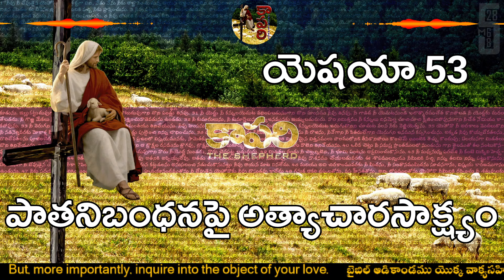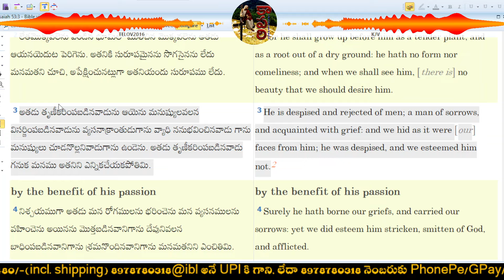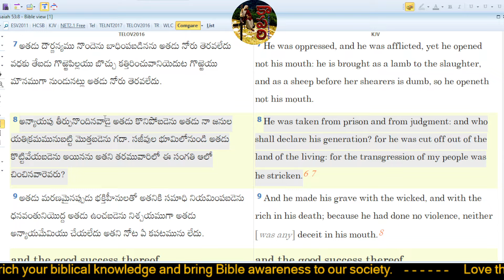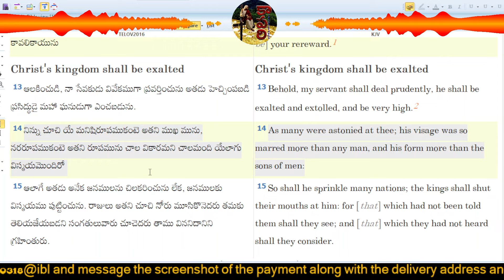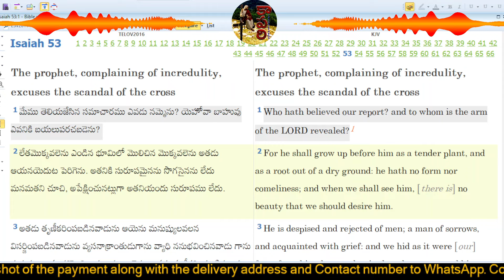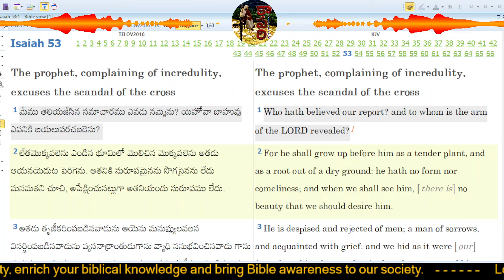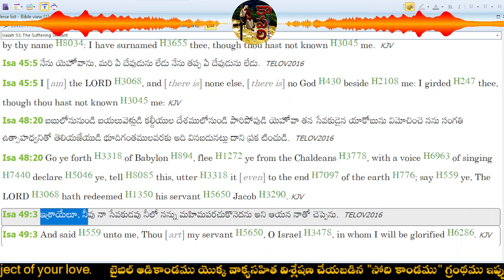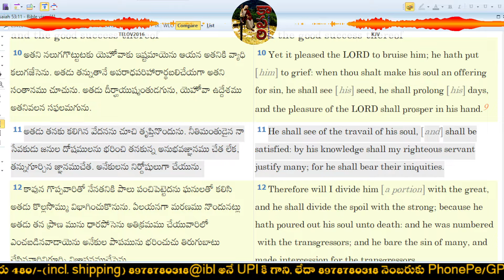యెషయా 53లో యేసు ఉన్నాడా, లేక క్రైస్తవులు చొప్పించారా?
యెషయా 53లో యేసు ఉన్నాడా, లేక క్రైస్తవులు చొప్పించారా? 14/06/2024 isaiah53 sufferingservant trinity jesus jehovah holyghost holyghost pastor hypocrisy యెహోవా చిల్లంగితనము @KaapariTheShepherd
జ్యేష్ఠము 24, 1946.
సంఘానికి స్వాగతం. నేను, మీ కాపరిని.
మీరూ సంఘంలో చేరండి, సంఘస్తులు అవ్వండి. మన సంఘాన్ని, సమాజాన్ని రక్షించండి.

సోది కాండము - ఏబది ఆదుల యదార్థ దర్శనము (బైబిల్ ఆదికాండము యొక్క వాక్యసహిత సమగ్ర విశ్లేషణ)
336 పేజీల పుస్తకము కొరకు 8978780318@ibl అనే UPIకి 480/-(incl. shipping) చెల్లించి ఆ చెల్లింపుని, మీ addressతో సహా 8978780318కి WhatsApp చేయండి.
Pages: 336 (86,000+ words)
A5, Hard Bound, 70GSM
Size: 8.5 x 5.5 x 0.75 in
Weight: 460 g
MRP: 420/-    + (Rs.60/- shipping)
సోది కాండము kindle లో కూడా లభ్యమవుతున్నది:

యెహ్స్యా 53వ అధ్యాయం "యేసు మెస్సీయ అని, ఆయన మనుషుల పాపాలకోసమే మరణించాడని చూపించుకోవటానికి" పాతనిబంధనపై క్రైస్తవం చేసిన అత్యాచారానికి సాక్ష్యం. ఈ వీడియోలో ఆ అంశాలు స్థూలంగా చర్చింబదినాయి. దీనిని లోతుగా విశ్లేషించిన Live యొక్క link ని క్రింద ఇస్తున్నాను. అందరూ తప్పక చూడండి.

ఈ వీడియోని Like చేయండి, మీ శక్తికొలదీ ఇతరులకు Share చేయండి.
అన్నిటికంటే మించి... అన్ని విషయాలలోనూ జాగరూకతతో ఉండండి, వివేకంతో వ్యవహరించండి.

శుభం భూయాత్.

Telugu textbooks / తెలుగు పాఠ్యపుస్తకాలు (1-10 తరగతులు) SCERT AndhraPradesh, Telangana